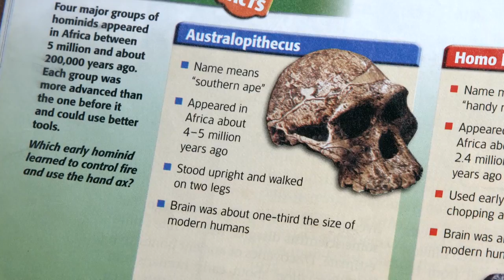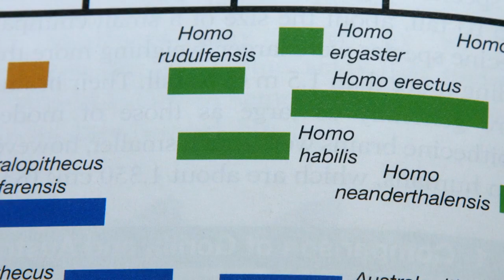Debunking Evolution Clip: Ape Men Inconsistencies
This short feature demonstrates the inconsistent dates for ape-men fossils given in different textbooks.